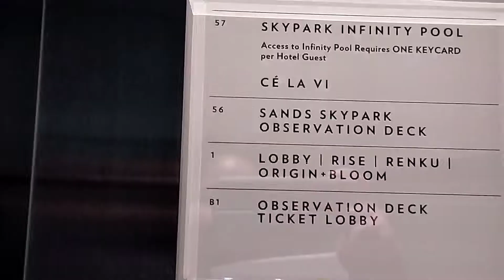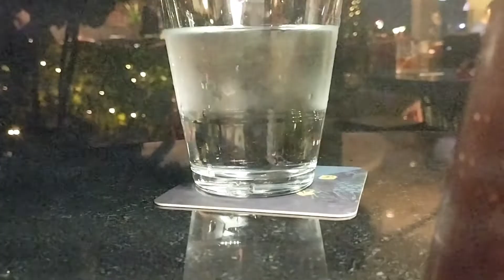CÉ LA VI SkyBar & Club Lounge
CÉ LA VI

Went there for the night sky view. The mocktail was horrid and tasted medicinal. Didn't finish.

The bar was crowded.

Went after the Night Bike Tour.